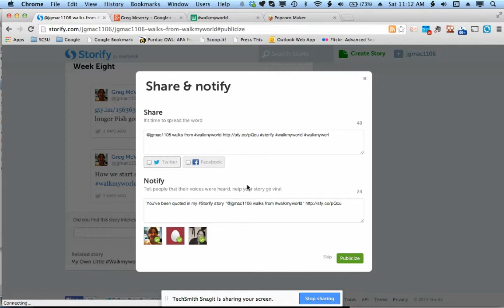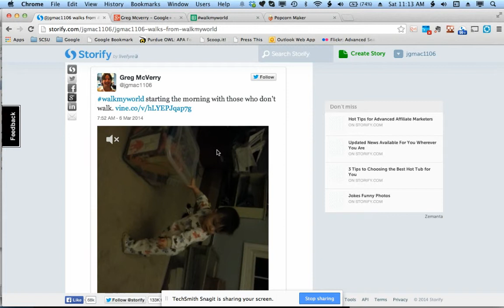Storify Tutorial Publishing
Created with TechSmith Snagit for Chrome.